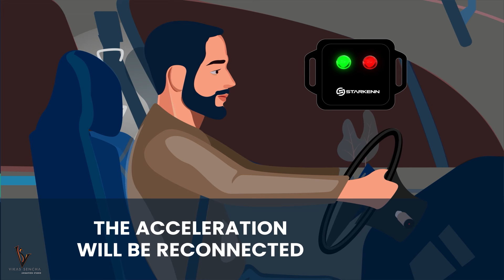Collision Avoidance System | Motion Graphics Animation | Accident Alert System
Collision Avoidance System radar sensor technology, Sleep Avoidance System.

2D animation is a good way to sell your services and goods in the B2B sphere.
Animated infographic videos give us hope and the most minimalistic way to express our business ideas visually to our target audience.

It would be my pleasure to create a video for your business.

Regards
Vikas Sencha
VS Animation Studio